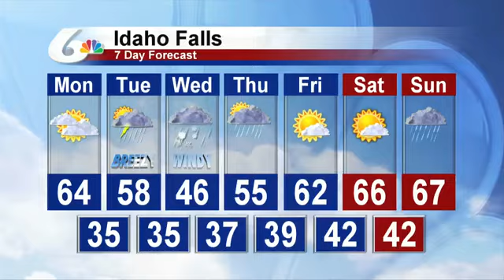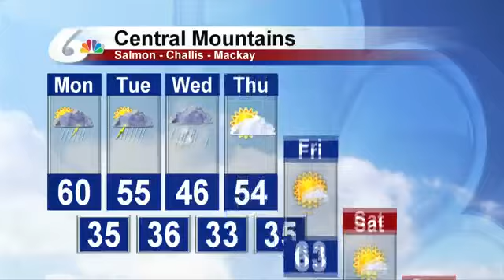Nate Larsen's Morning Forecast for May 15th.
Cooler temperatures and the possibility of valley snow in the forecast.